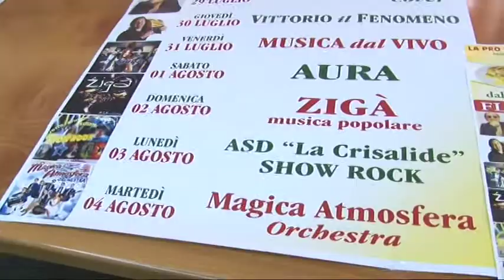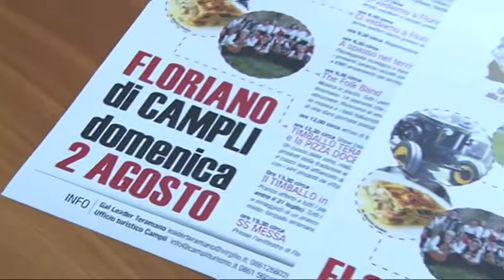A Floriano di Campli 4 Sagra del Timballo Teramano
A Floriano di Campli torna la sagra del timballo teramano giunta alla quarta edizione con show cooking tematico